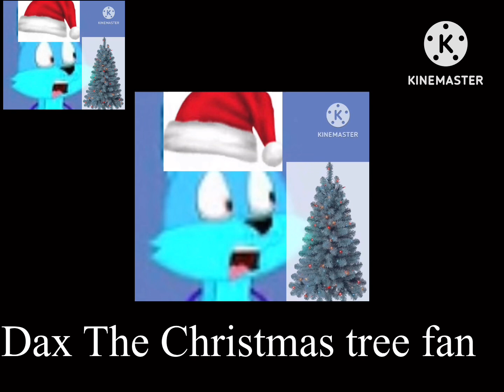Another Bill Jensen Ytp 2211